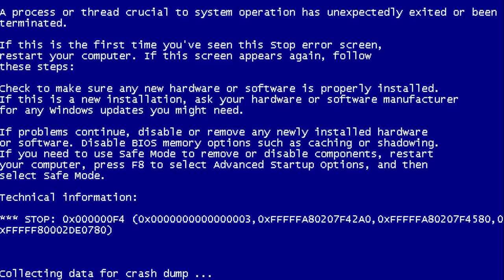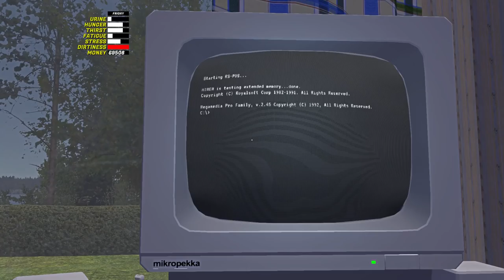MY SUMMER HIDDEN PC DISKS (Update) - My Summer Car Gameplay Highlights Ep 113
So uh, they added the PC in My Summer Car.  So now you can play games while playing a game.

MY SUMMER CAR is the ultimate car owning, building, fixing, tuning, maintenance AND life survival simulator. You start the game with hundreds of loose parts and assemble both car and engine. Not only you need to maintain your car, but yourself as well. Sausages, beer and sleeping will do just fine.

Sauna bathing
90's Finnish summer!
Support for steering wheel and shifter controllers
Much more!